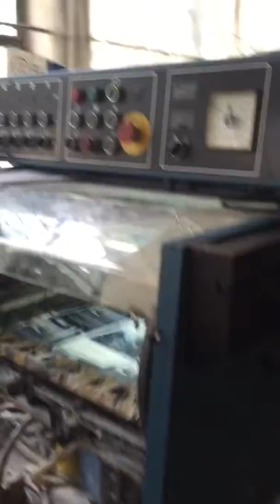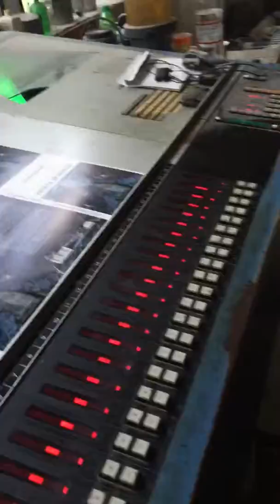Kba sro 4